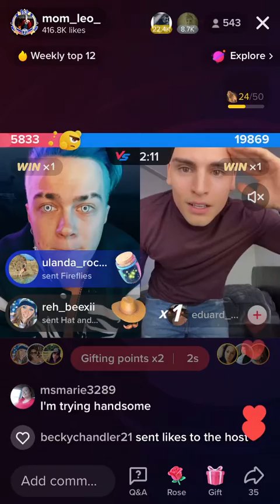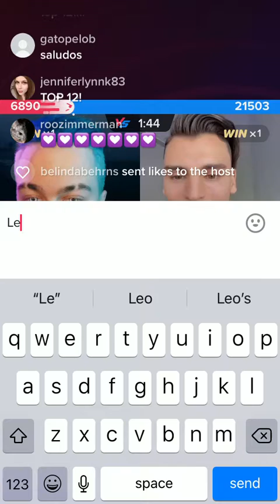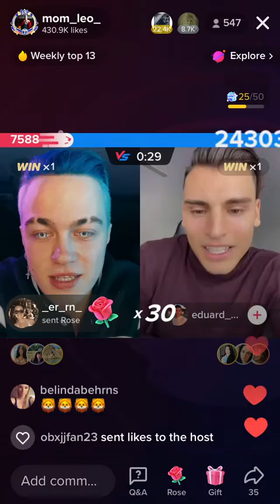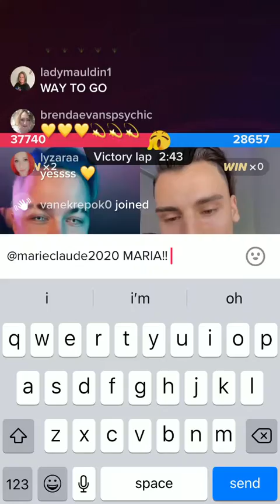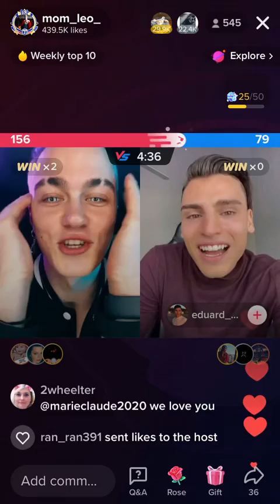EPIC WIN 🏆 for Leo against Eduardo!! TikTok Battle!! 27 April 2022